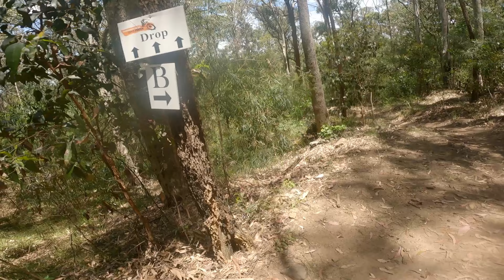Brutal GAP Jump Crash! Today was a big sends day…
*Disclamer, this video has been reuploaded, their was issues with the algorithm and this video was not finable for not only my subscibers but also for any one searching for this bike park. So I deleted and reuploaded the video.

This bike park is unreal, and we only got to ride 3 of the 7 trails that have here!
excited to come back! Also yes, this bike park is located in the SEQ!
Get the best mountain biking nutrition from Jonnysprockets
Jonnysprockets.au
My Gear -
+ Iphone 14 Pro
Below: Follow me for more daily Social media✨

Don't Try To Download & Copy Anything From This Channel. It's a Cyber Crime. All Videos
on this Channel are Copyrighted by: @JohnnyThe_G

0:00 - 1:10 Tamrookum
1:10 - 3:55 Blue trail
3:55 - 6:50 Black Diamond trail
6:50 - 7:00 Turkey run trail
7:00 - 9:00 Big mtb crash
9:00 - 9:40 Turkey run lower
9:40 - 10:40 Double black trail
10:40 - 12:56 Big jump line
12:56 - 14:02 Tamrookum creek bike park